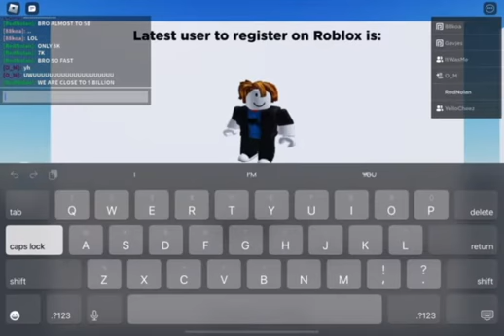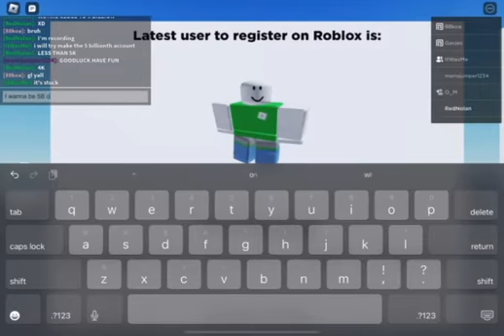My Friends Reacting To Roblox Getting To ID 5,000,000,000! (I Tried To Get It)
I was 5,000,000,196